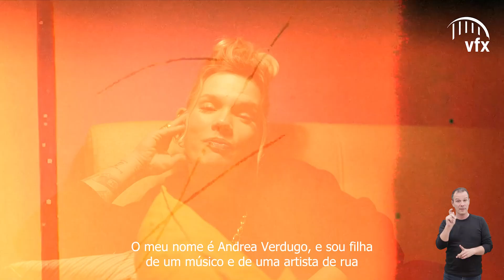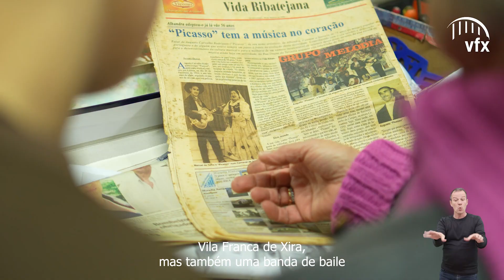Embaixadores da Juventude do mês de março'23 – Andrea Verdugo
O mês de março traz com ele uma edição inspiradora.
Andrea Verdugo é de Alhandra, figura impar, que sempre se sentiu fora do padrão. Cresceu inquieta, rodeada pelos  livros e pela música.
Descobriu o palco tarde mas não foi isso que fez com que se tornasse numa das vozes mais bonitas do concelho de Vila Franca de Xira.
Sobe ao palco sem medos e acredita que mesmo que o reconhecimento nunca chegue, o importante é não desistirmos daquilo que é o nosso propósito.
Inspira-te nesta história, porque quando algo te move, nada te pode parar!